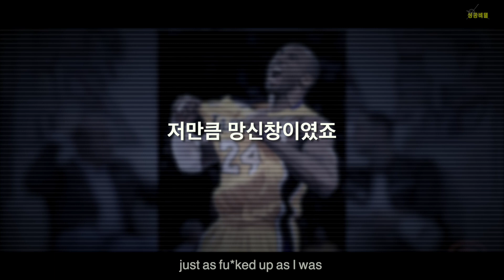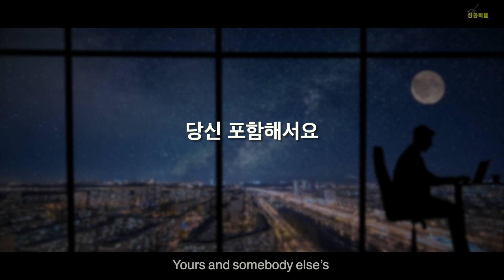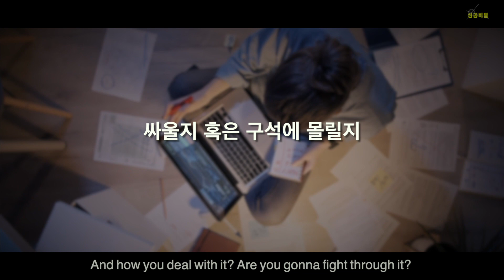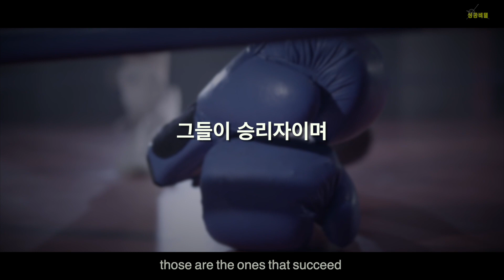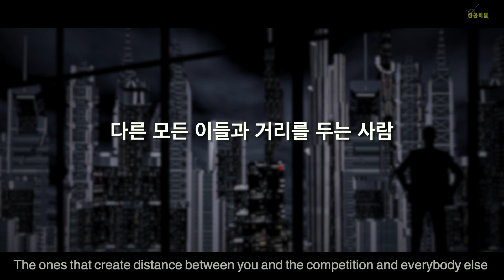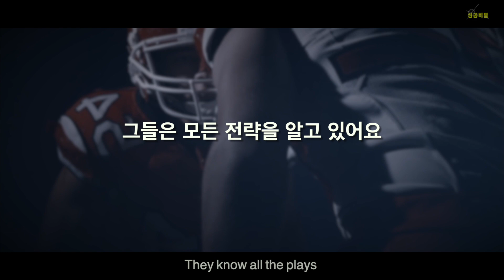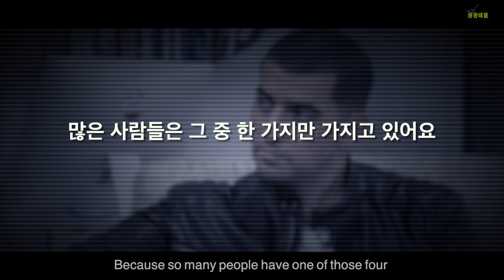전설의 코치가 밝히는 성공의 조건 | 팀 그로버